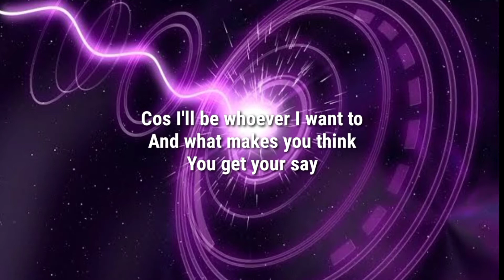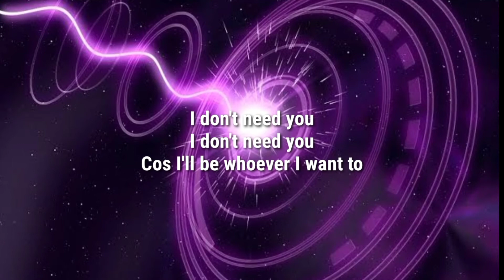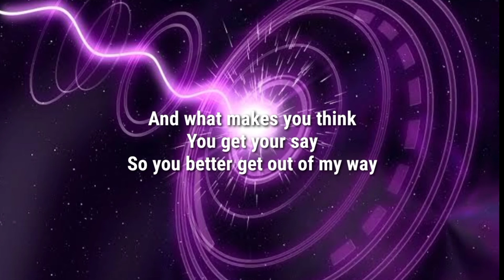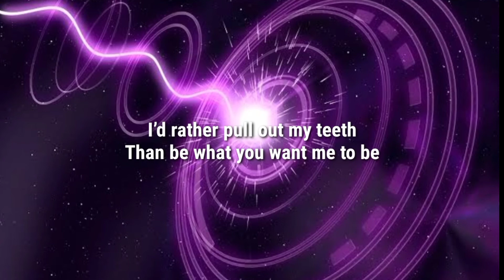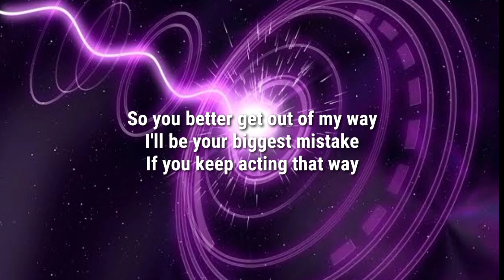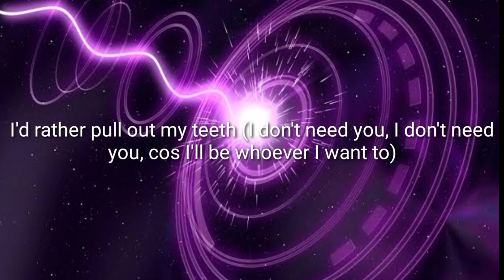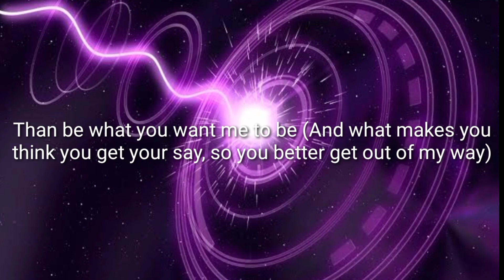Pale Waves - You Don't Own Me (Lyrics)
Masti Song